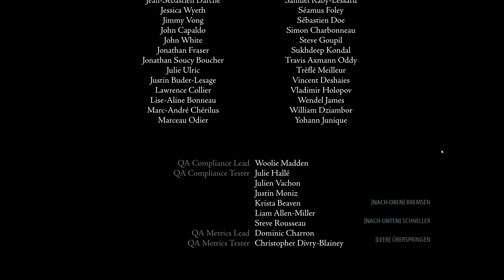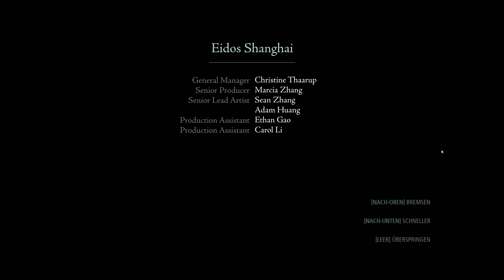Das Ende - Thief (2014) #24 - Finale [Let's Play]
~Thief (2014)~

►Thief spielt in einer düsteren Fantasywelt. Wo wir die Rolle des Meisterdiebes Garrett übernehmen. Wir bereichern uns an Wertsachen anderer.